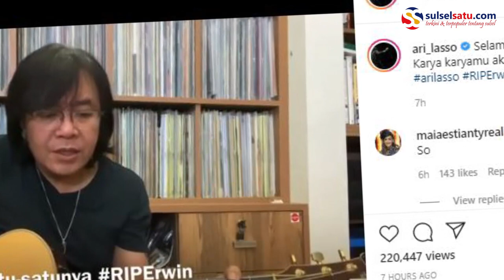Innalillah, Erwin Prasetya Mantan Bassis Dewa 19 Meninggal Dunia